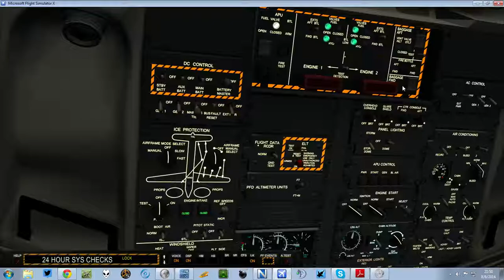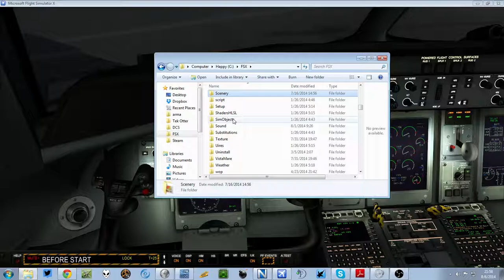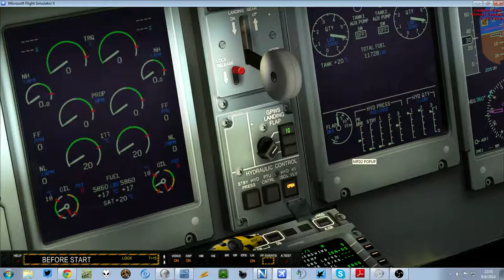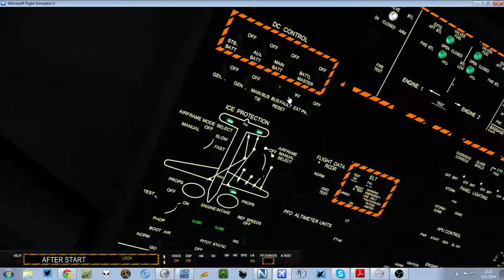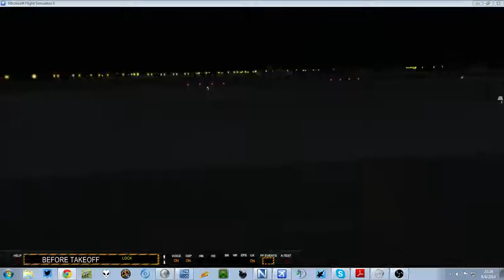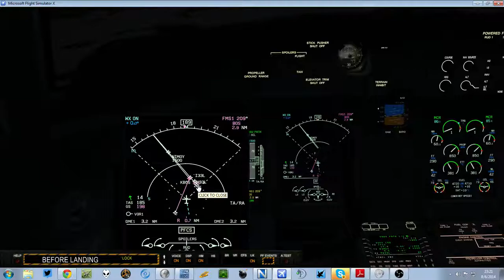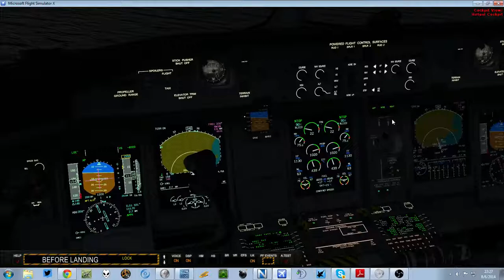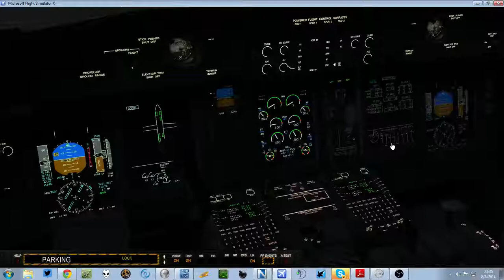majestic Dash 8 Q400 flight FS2crew CYUL-KBOS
just a flight. nothing too special